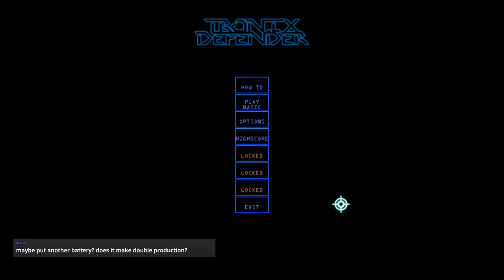TRONIX DEFENDER FIRST LOOK GAMEPLAY RECORDED LIVE ON TWITCH!!! Part 2 (^-^)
1st look live gameplay of Tronix Defender Part 2  (^-^)

@SHOKIZM solo indie developer of Tronix Defender was kind enough to allow me a pre-release copy of his game due out on Steam on the 13th of November.

I'm proud to say I even got to do some bug testing on this & helped with the pre-release polish! (^-^)

Tronix Defender is a retro styled Tower Defence game where you must protect your CPU from hack-bots and trojans inside a digital world. The levels are partially randomised for maximised replay-ability and the game is enhanced by a killer Synthwave soundscape created by TimeSlave Recordings.

Paypal only - leave your IGN/nickname if you want to be credited! :)

Via Twitch Alerts - get recognition during live streams & credited in my donators list!